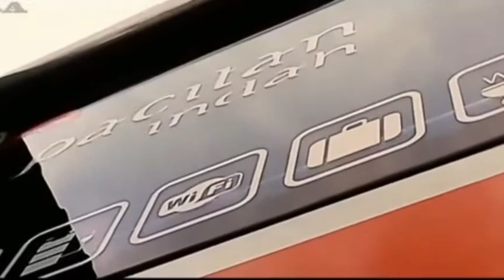Trayek PO BIS di Indonesia hingga bisa sampai kurang lebih 50 jam perjalanan??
Jika ada yang salah dalam penyebutan tolong tulis dikolom komentar ya😉

Mohon maaf atas kekurangannya
Jangan lupa untuk:

Sumber Video by:
* Instagram and google